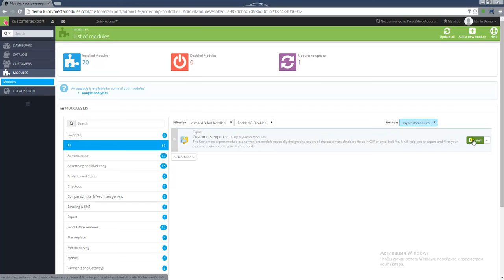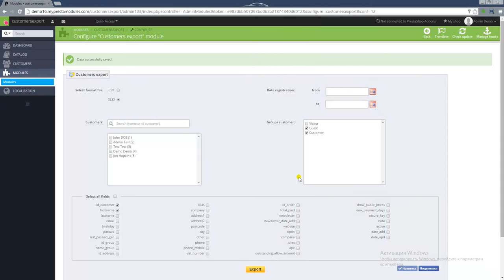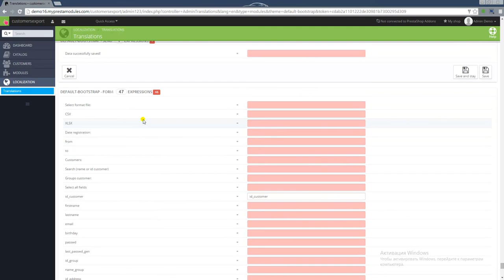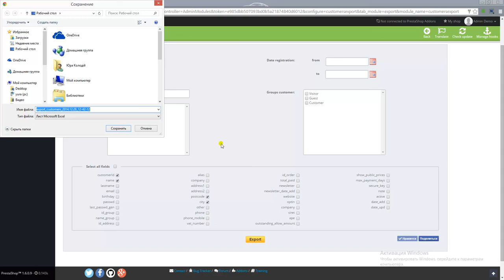Prestashop Customers (CSV, Excel) export